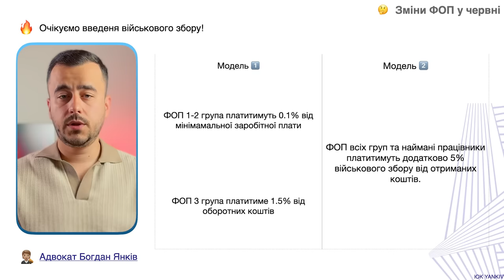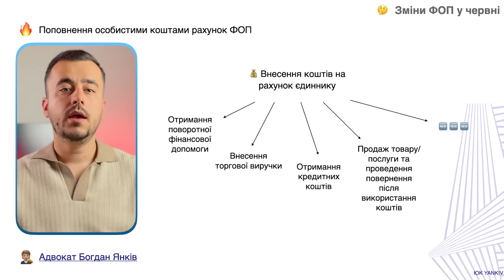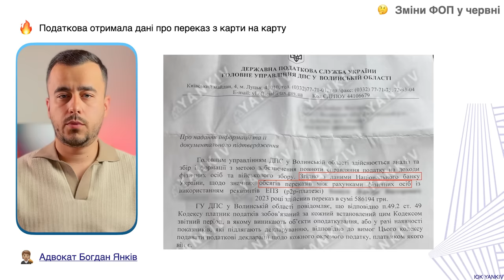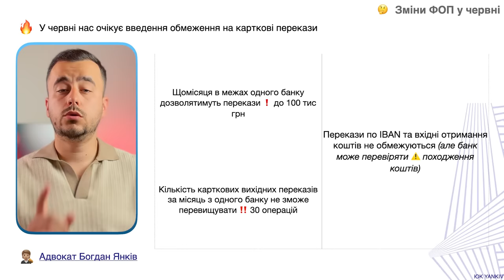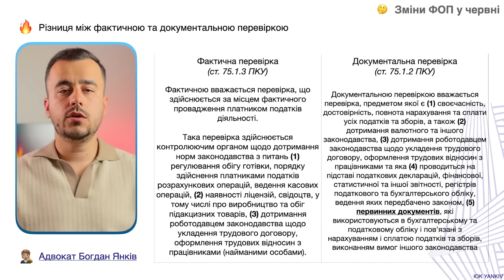Вагон змін для ФОП із 1 червня!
Які зміни ФОП очікують в червні? Насправді їх чимало! Зміни у ФОП по податках, ведення ФОП військового обліку, фінансовий моніторинг та податковій перевірки у ФОП. Підприємці живуть завжди під тиском змін і до цього треба правильно адаптовуватися!

ТАЙМ-КОД ⏯
00:00 - 00:24 Зміни ФОП з 1 червня
00:25 - 01:40  Зміни податків ФОП у червні (+ ціна на світло)
01:41 - 03:25 Можливість вносити гроші на рахунок ФОП
03:26 - 04:42 Посилання фінмоніторингу та обмеження переказів
04:43 - 06:03 Проходять фактичні перевірки
06:04 Військовий облік і бронювання ФОП